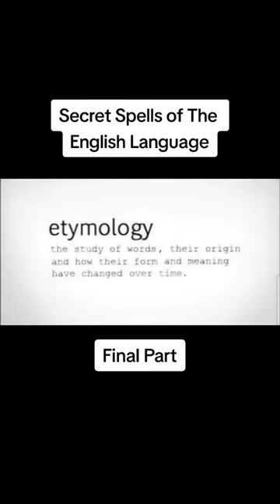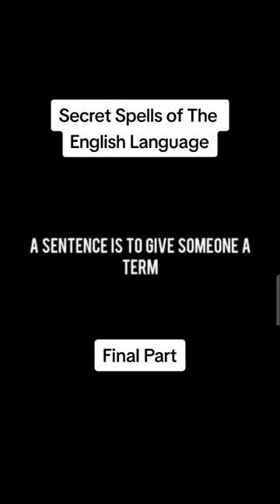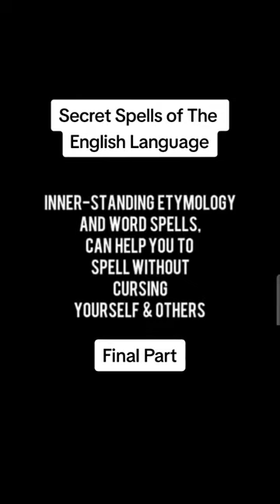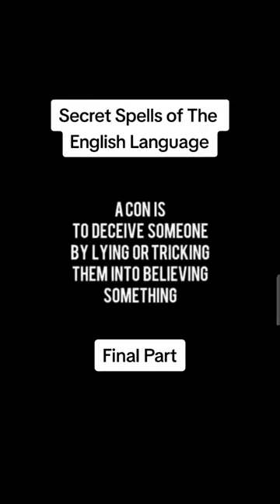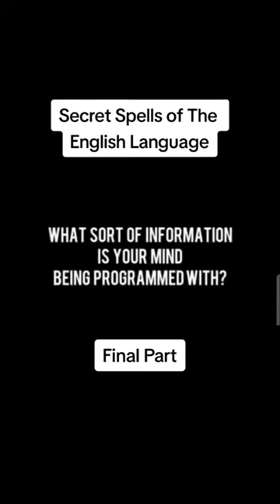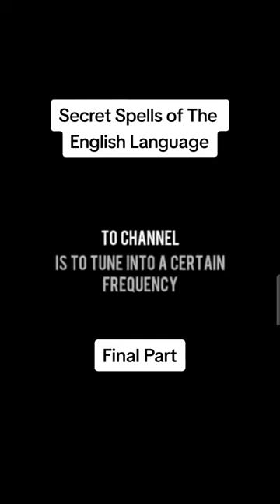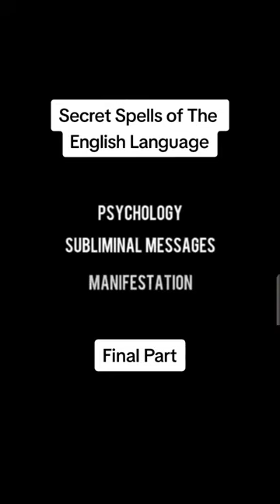Do you know The Secret Spells of The English Language? Watch And Out🧿👁️🔮.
Alot of people have asked me why the English language is the general language everybody speaks around the world.